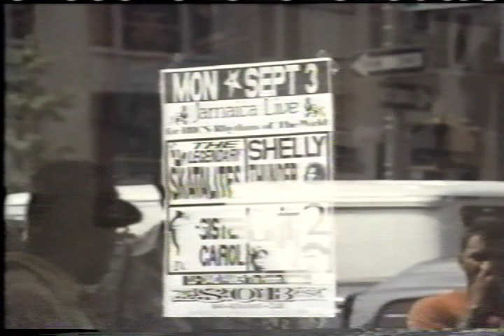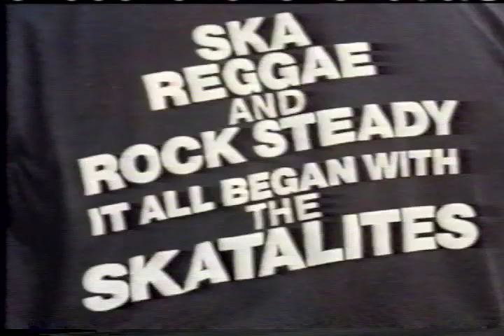SKATALITES 80s rare footage